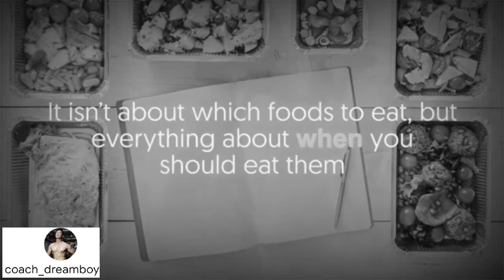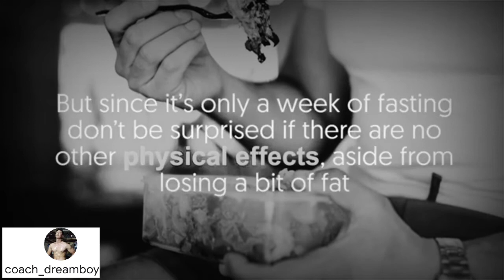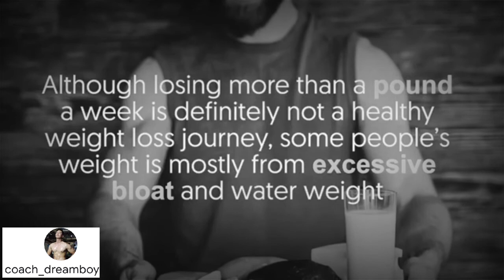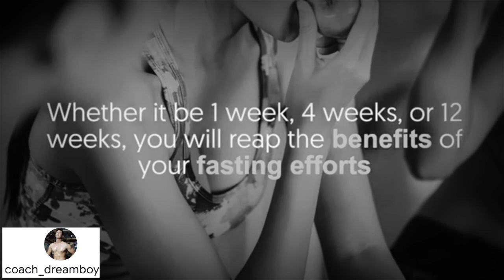the 1,to12 weeks fasting what the result ???💪💪💪💪💪